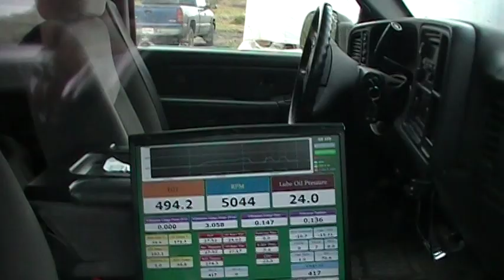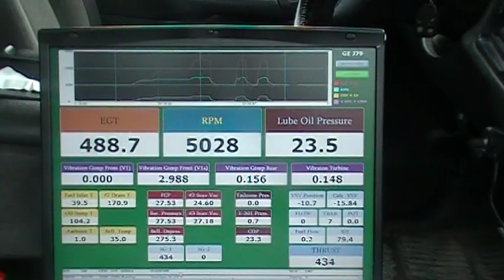Max power, plus afterburner - LOUD !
Unedited shot of a jetfighter engine test at S&S Turbines outdoor test cell in Fort St John, BC.

This is a J79 taken from an active duty aircraft. This was part of the acceptance test after a repair.

Some idling to max military power, and then three hits on tha AB.

This is unedited, because I'm experiencing difficulties with my editing software.

Sorry about the sound. It really is much louder than it seems here... and then we advance the throttle.